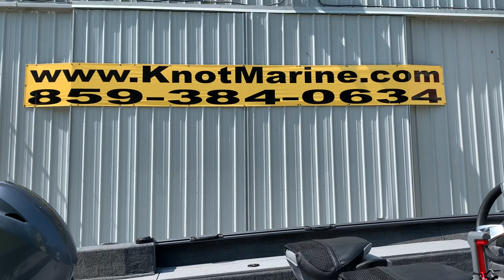G3 Angler V16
2021 G3 Angler V16